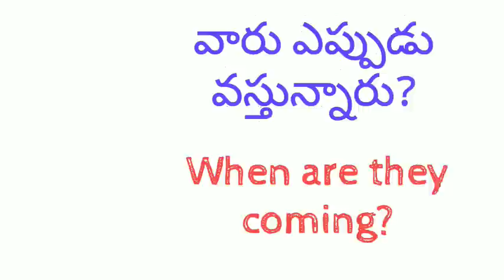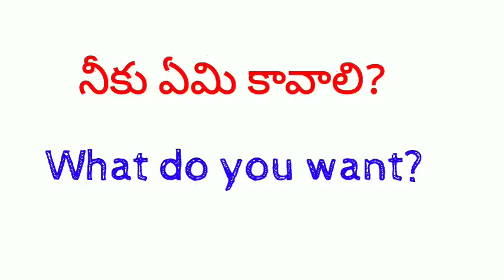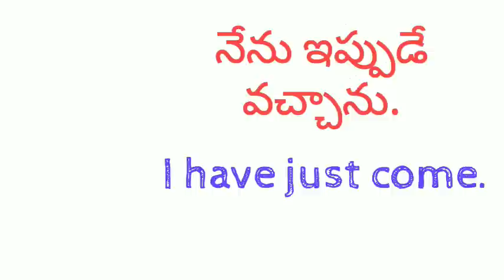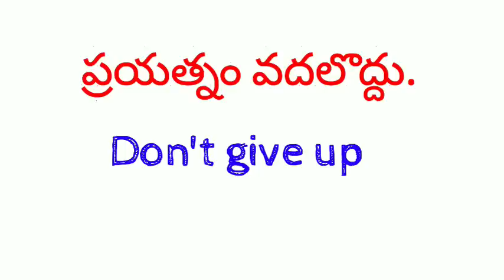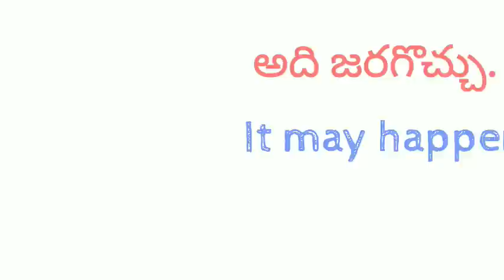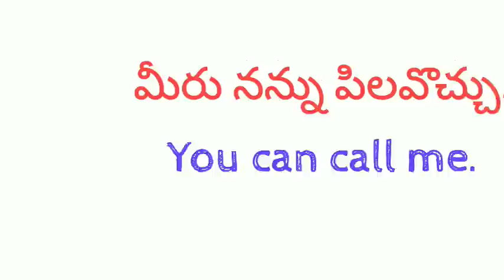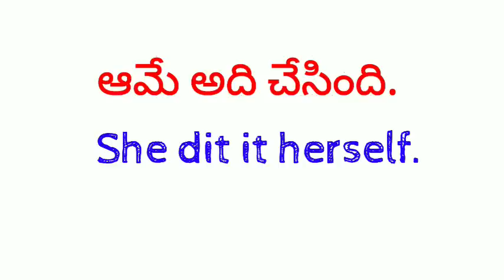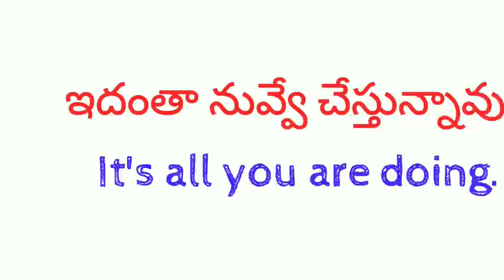English Sentence | Daily use English sentences | Spoken English Telugu | Learn English | Sai Academy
Hi, Everyone! Welcome to Sai Academy. In this video, I explained some important daily use sentences in English with Telugu examples. If you want to really speak in English, please watch this video till the end. By watching this video, you can easily understand how to use and where to use these sentences in English and Telugu. I hope you will learn English through this video.